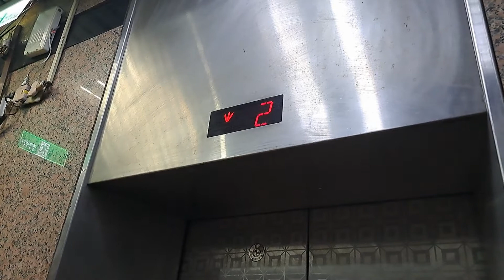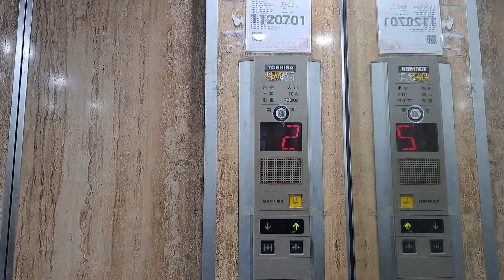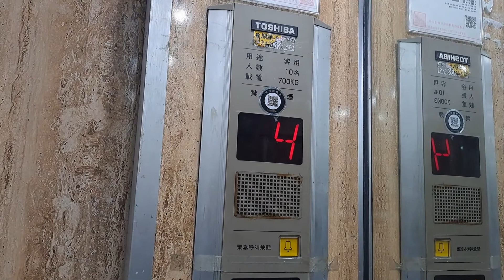Toshiba Traction Elevator - 35 Aisan Road, Keelung, TW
Went to a random commercial building only to find a standard 1990s Toshiba elevator. Still nice though, so I'll give this one a pass.

➕️ *Pros:*
• Decent and well maintained elevator
• Quick leveling

➖️ *Cons:*
• N/A

ℹ️ Info
• *Brand:* Toshiba
• *Manufacturer:* Toshiba Corporation
• *Installed and maintained by:* GFC Ltd.
• *Type:* Overhead traction, geared
• *Usage:* Passenger
• *Model:* CV60
• *History:* Original
(°) Locked floors

📍 35 Aisan Road
🌐 Keelung, Taiwan (TW)
🏢 Commercial